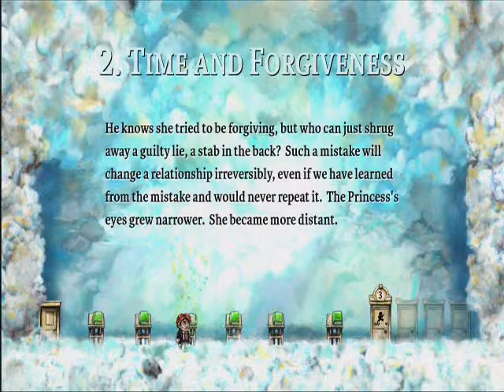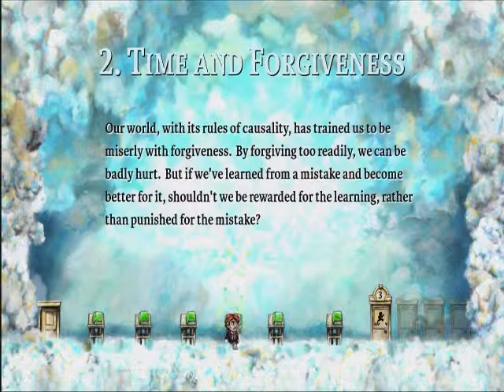Demo Play Through - Braid